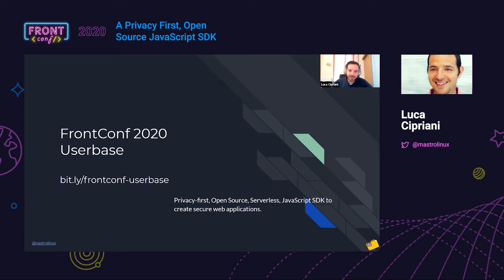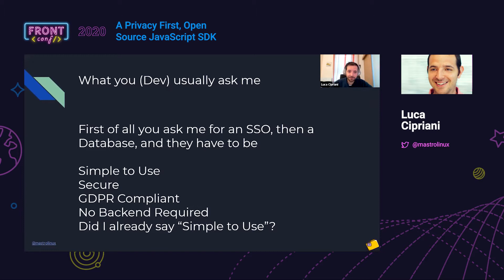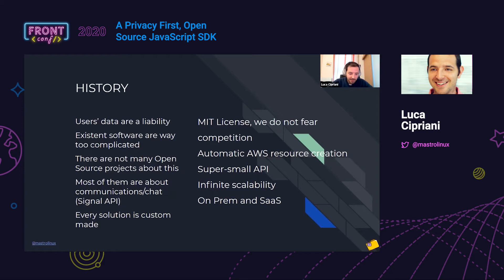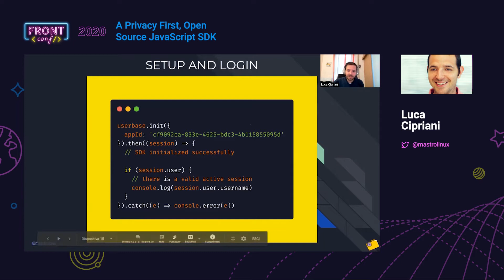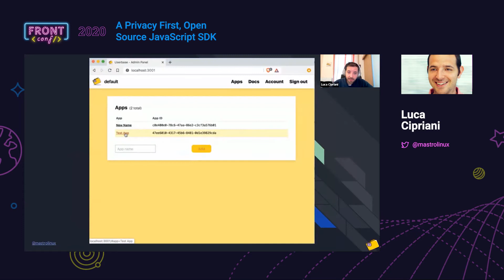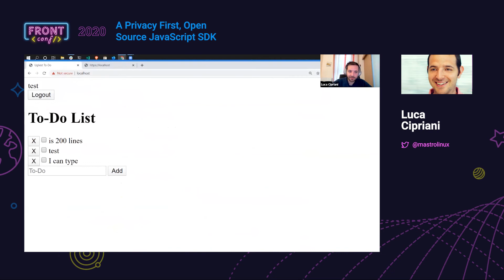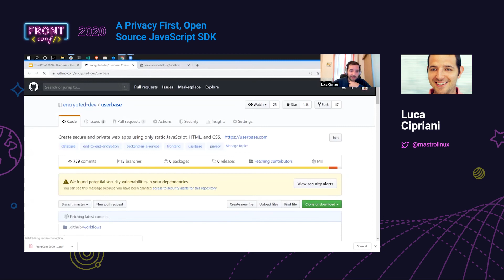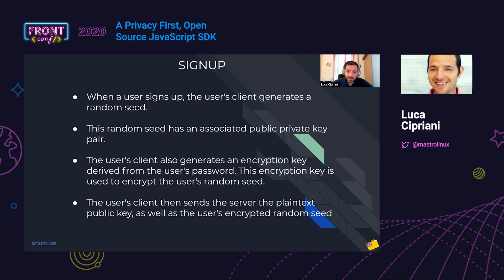FrontConf2020 - Luca Cipriani - A Privacy First, Open Source, JavaScript SDK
Summary
No more DB, no more Auth system, no more backend code to create secure, privacy-first applications. You can be GDPR compliant without worrying about users’data and enjoy writing your apps instead of dealing with authentication and signups. At Userbase, we created an open-source SDK to manage users.
Creating a new app with Signup/Login and multiple DB per user is a matter of a few minutes. No server-side code needed, it is really serverless, JAMStack development.

Luca Cipriani
Luca started with DevOps, and then studying Frontend Development. CI/CD Engineer at Userbase, CIO at Arduino